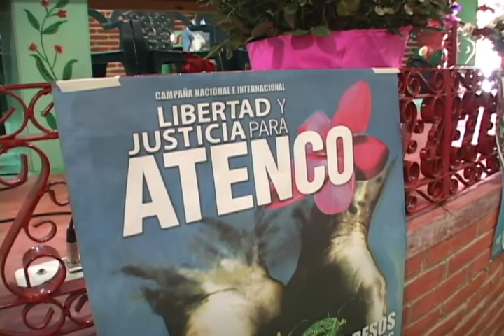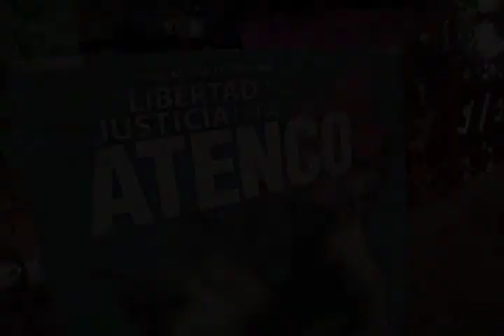Pasó y pasa en México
junio de 2009; Varias de las y los representantes de organizaciones de derechos humanos en México se reúnen en San Cristobal de las Casas con motivo de la presentación del Balance 2008 que hace el CDH Fray Bartolomé de las Casas de su trabajo con las comunidades y organizaciones indígenas y campesinas de Chiapas. Un balance que como siempre deja un saldo preocupante.